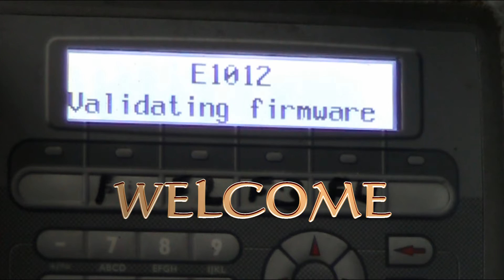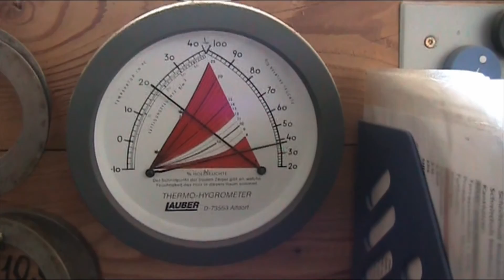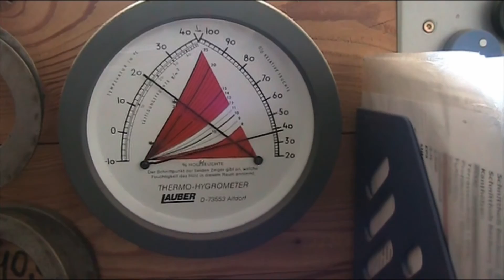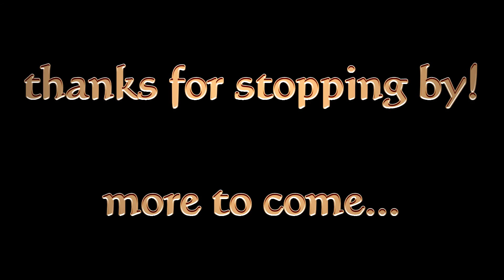the Stack, episode 3: relative humidity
Howdy YouTubers!
and welcome to another episode of "the Stack". Today we'll take a look at some of the physical manifestations of atmospheric humidity. These are visible when the relative humidity has reached 100%.
we'll also talk briefly on how it affects your lumber drying outdoors in temperature ranges that most of us encounter in temperate climate zones.
my apologies for having taken so long to get this video put together. the footage was shot over a 2 month period so some of it may seem to jump around a little.